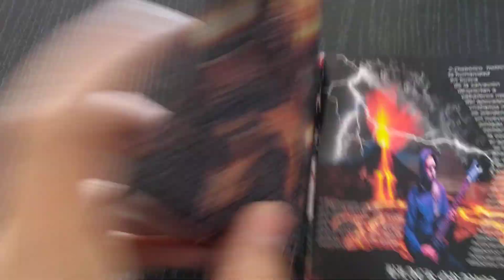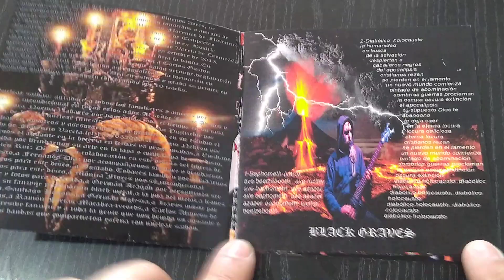Nuclear Sathan - Diabólico holocausto / UNBOXING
NO OLVIDES SUSCRBIR